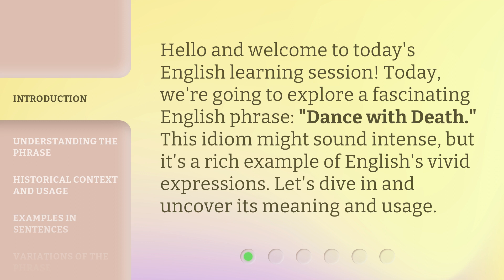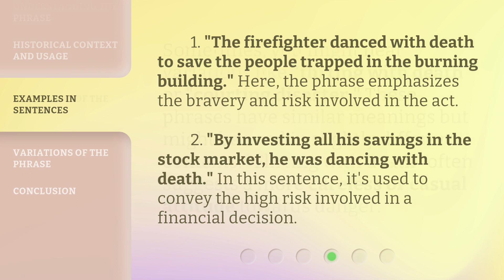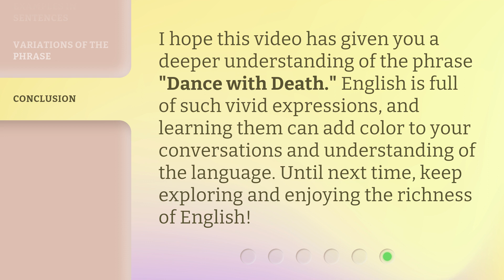Dance with Death: Unraveling the Idiom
00:00 • Introduction - Dance with Death: Unraveling the Idiom
00:28 • Understanding the Phrase
00:50 • Historical Context and Usage
01:17 • Examples in Sentences
01:42 • Variations of the Phrase